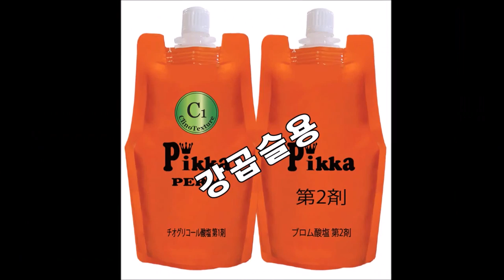단발머리,미듐,롱헤어,~아이롱펌~와인딩~10분 안에 할수 있을까요!!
"아이롱펌~전체 와인딩을,,,7~10개~~,10분이면~다 할수 있어요!!
머만들강사의~쉽게하는 아이롱펌,,,비결!!

디지털, 세팅펌, ~ 5초만,,찝어주세요!
ㆍ

ㆍ
●열펌,아이롱펌 어렵지 않아요
ㆍ
컬테스트, 탄력UP, 탱글한컬, 발림성, 결개선, 윤기, 광택, 뿌리볼륨, ~모두잡았습니다.
피카크리노텍스쳐, 열펌. 열펌~ 컬처짐, 덮개아이롱펌기,
발림성, 결개선, 윤기, 광택, 뿌리볼륨
남자직아이롱펌, 피카신제품, 크리노텍스쳐, 강꼽슬, 멀티크리닉펌, 가는연모,
직뿌리펌, 직아이롱펌, 피카덮개아이롱펌, 피카(pikka),  리페어멀티크리닉,
ㅡㅡㅡㅡㅡㅡㅡㅡㅡㅡㅡㅡㅡ
ㆍ
ㆍ
ㆍ
♧구입문의♧
●피카,멀티~크리노텍스쳐펌,
●피카,롱&덮개아이롱펌기,
●지역,지사및특강,강사모집!!